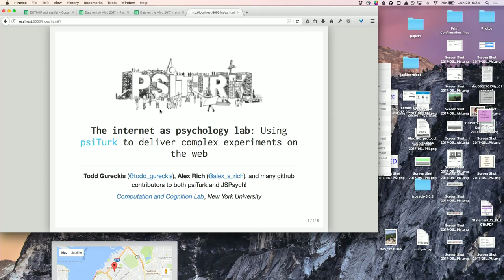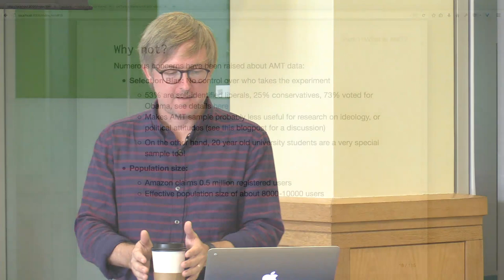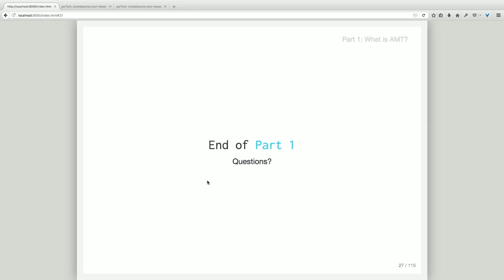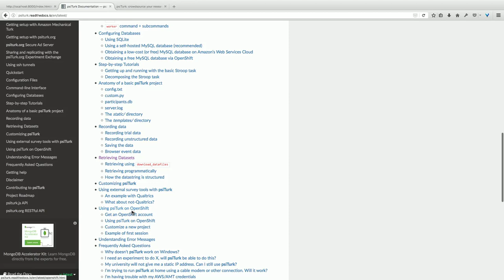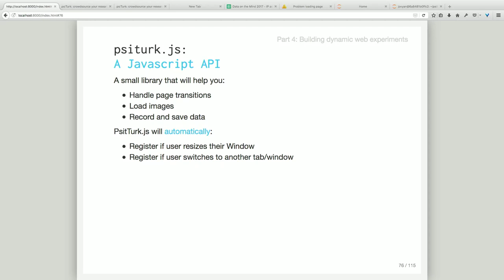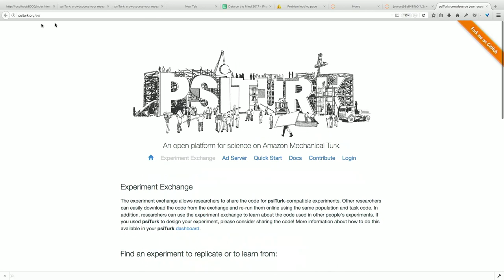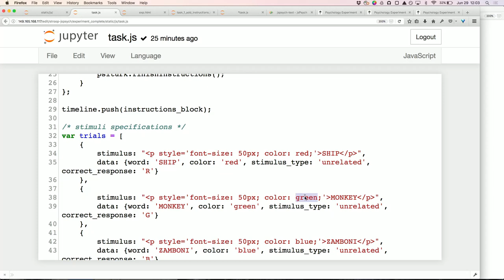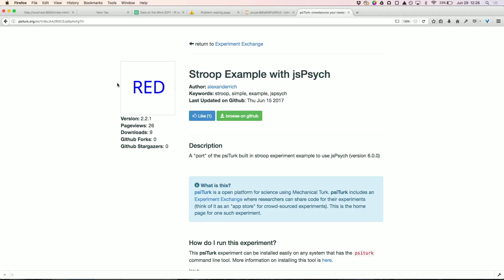[Data on the Mind 2017] The internet as psychology lab: Using psiTurk to deliver online experiments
Abstract: I will lead a tutorial on using psiTurk which is an open source framework for doing behavioral experiments online. The workshop will give participants a basic overview of Javascript programming and also a guided tutorial to the process of running experiments online using participants recruited from Amazon Mechanical Turk.

Instructor: Todd Gureckis (New York University)

Workshop hashtag